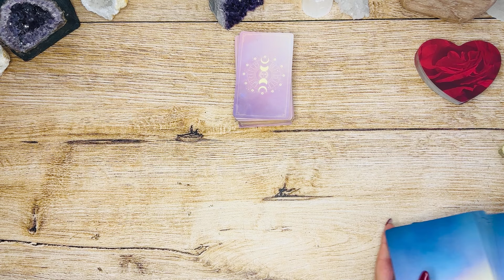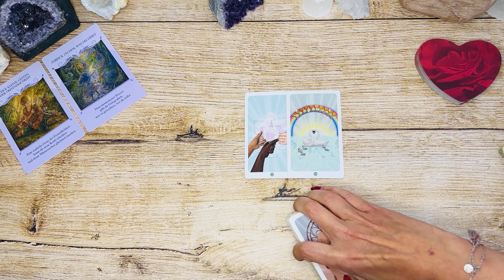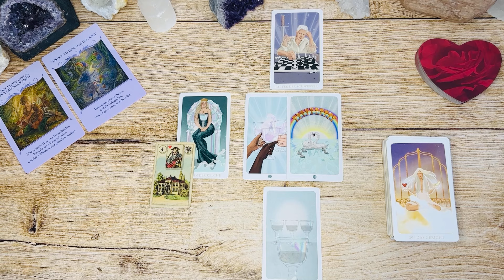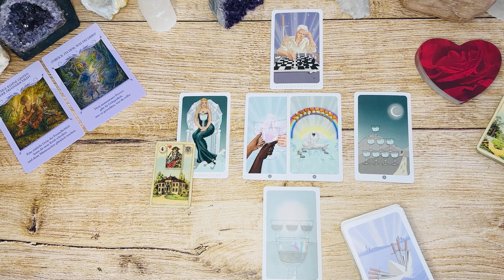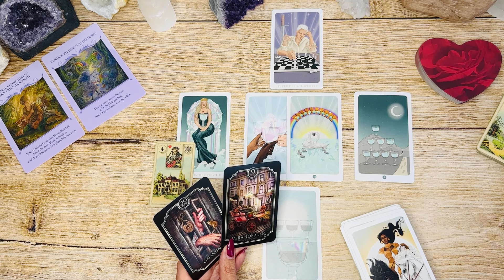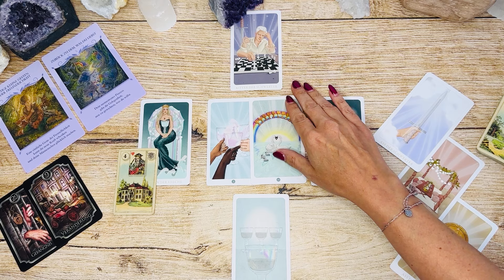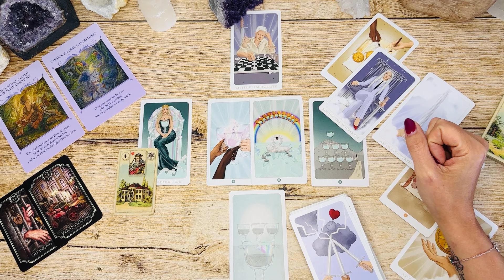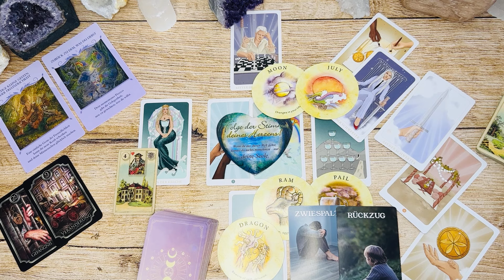❤️Du lebst die Liebe & heilst dein Herz ❤️ || Fische ♓️ Liebe